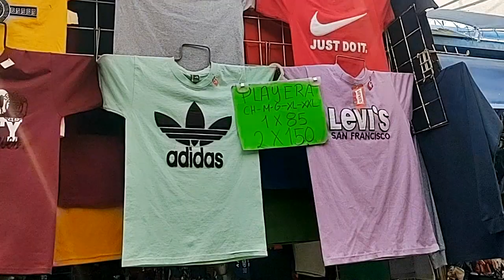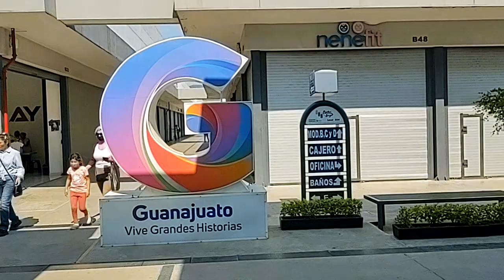Comprando ropa en el tianguis textil de Moroleón y Uriangato GTO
Damos un recorrido por la zona comercial textil de Moroleon Guanajuato para comprar ropa y conocer

🥇Ayúdame a mejorar la calidad del contenido y conocer más lugares.